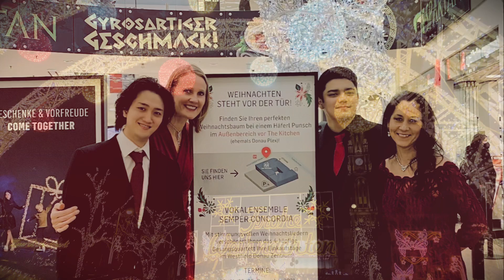What A Wonderful World / この素晴らしき世界 Jazz ver. 【日本語訳付き】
2021年も大変お世話になりました😎今年は日本の皆様にウィーンから色々な歌をお届けする事が出来て嬉しかったです🎶まだまだコロナウイルスの状況は収まりませんが、そんな中でも日々の些細な幸せに気づかせてくれるこの歌を今年も最後に贈らせてください🎁

【2020年に贈りたい曲】ルイ・アームストロング『この素晴らしき世界』/Louis Armstrong:"What a Wonderful World"

【Profile】

高島健一郎 / Ken Takashima

東京藝術大学声楽科卒業後に東京藝術大学海外留学支援奨学生としてウィーンへ留学。
ウィーン市立音楽芸術大学オペレッタ科在学中の2018年レハール音楽祭にてオペレッタ 微笑みの国 / フー・リー役にてデビューし、2018/2019シーズンからルッケンヴァルデ市立劇場、ゾーリンゲン市立劇場、レックリングハウゼン祝祭劇場等ドイツ各地の劇場でジプシー男爵タイトルロール / バリンカイ役、伯爵令嬢マリツァ / タシロ役等オペレッタの主役を務める。
現在JAM MUSIC LAB University ジャズヴォーカル科修士課程在学中。